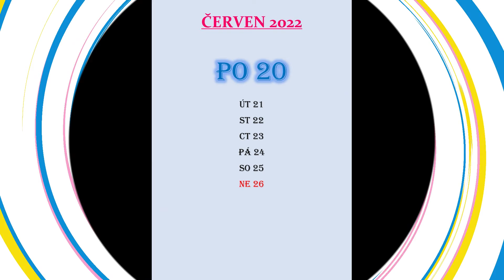Minikatecheze pro starší děti - 14. neděle v mezidobí C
Nedělní evangelium s Adélou a Matoušem.